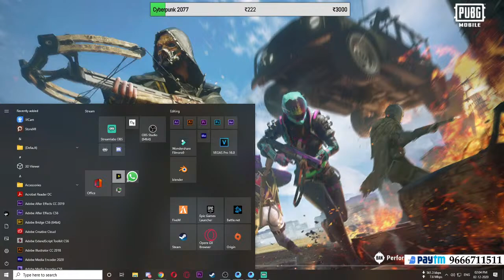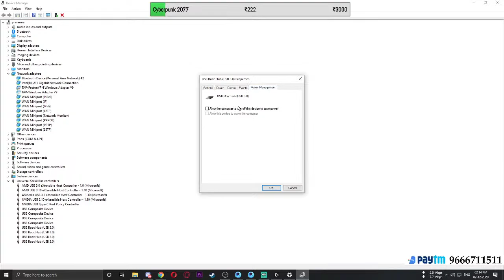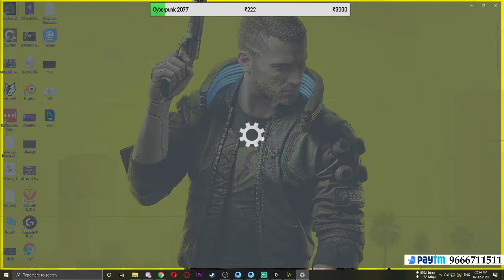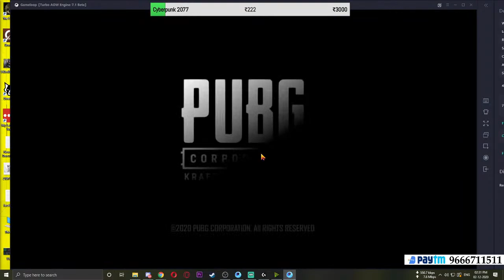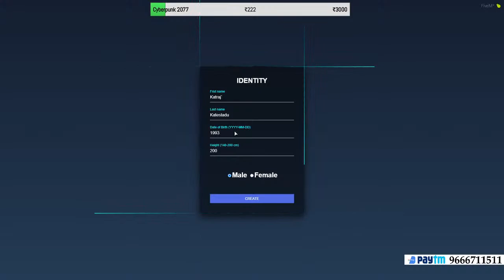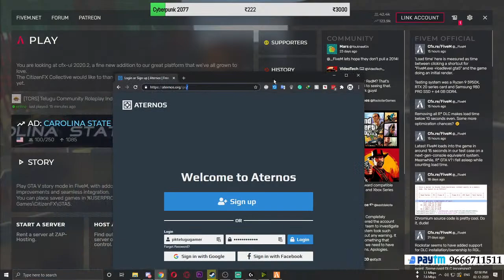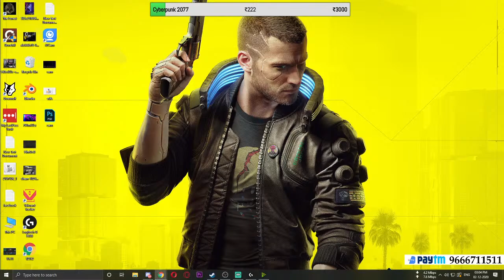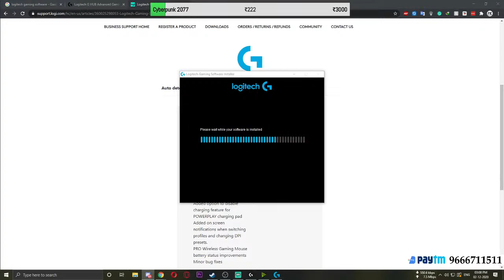Lets chill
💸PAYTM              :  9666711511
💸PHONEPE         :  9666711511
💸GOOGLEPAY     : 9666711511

VOICE COMMANDS
!esesadu
!intrest
!sugar
!osahoo
!nirajan
!Macha
!arehoo
!ammababoi
!fresh
!kotha
!champesaru
!abba
!pongi
!open
!rotta
!iendha
!kappa
!omsanthi
!fasak
!barri
!rechagoku
!mood
!aganu
!tutu
!syam
!syam1
!syam2
!syam3
!syam4
!syam5
!syam6
!scope
!rowdy
!rowdy1
!rowdy2
!rowdy3
!rowdy4
!rowdy5
!rowdy6
!pk
!pk1
!pk2
!intelligent
!iendha
!ayipaye
!omsanthi
!nebonda
!2.0
!laka
!bayam
!height
!badko
!fire
!jack
!jelouse
!kanchana
!kappa
!super
!urko
!magadu
!donga
!trouble
!chalu
!poyekalam
!devuda
!vethuku
!lagandi
!pandabetti
!maa
!biryani
!maro
!thu
!tikka
!clarity